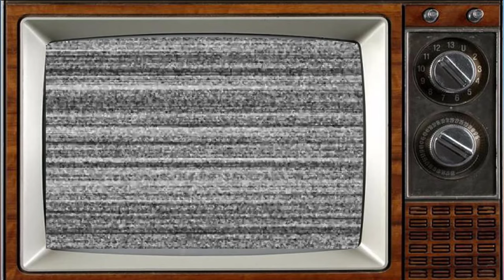Bottle Boys 1984 Then and Now All Cast: Most of actors died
Bottle Boys is a British sitcom which ran for two series on ITV between 1 September 1984 and 24 August 1985.[1] Starring Robin Askwith as football-mad milkman Dave Deacon, the series mined broad comedy from randy Dave's amorous adventures.

However, as well as the sexual innuendo of his earlier big-screen adventures, Askwith was equally likely to find himself embroiled in more off-the-wall exploits, and found himself at various points in the series dressing up as a cow, inadvertently engaged to Sharon the secretary, and meeting then-Prime Minister Margaret Thatcher (played by an actor).